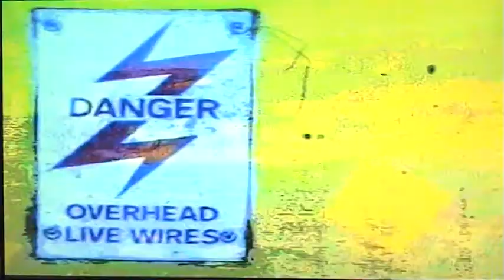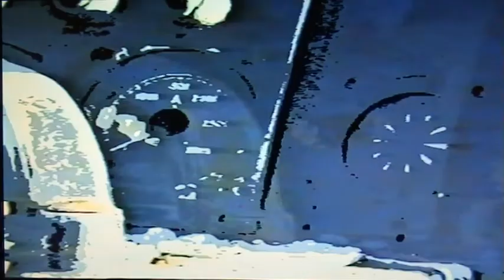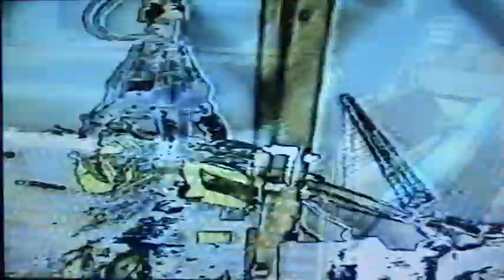hminsec7 - 018/Coala - "thereness", 1988